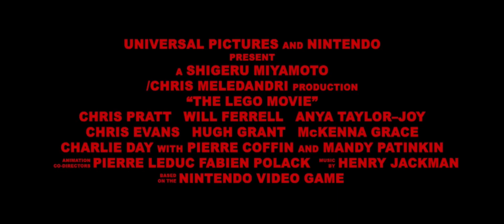The LEGO movie trailer